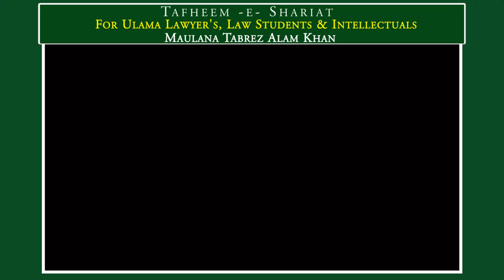Tafheem -E- Shariat: Maulana Tabrez Alam Khan Ka Khitaab For Ulama Lawyer's, Law Students & Intell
Tafheem -E- Shariat:  Maulana Tabrez Alam Khan  Ka Khitaab For Ulama Lawyer's, Law Students & Intellectuals Ke Liye